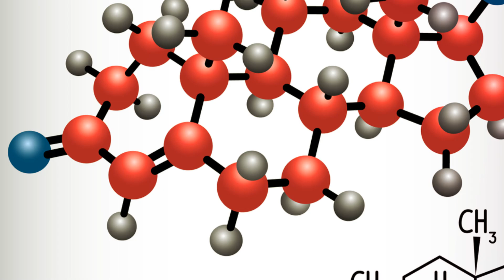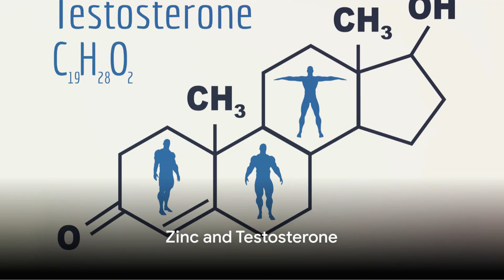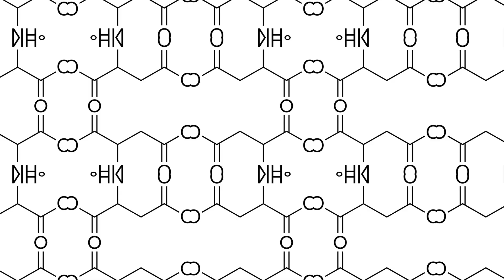Top 4 Proven Supplements to Boost Testosterone Naturally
Boosting testosterone levels naturally is a topic of great interest, especially for those looking to improve their energy, muscle growth, and overall well-being. Testosterone, a crucial hormone, plays a significant role in various bodily functions. This video explores proven supplements that can help increase testosterone levels, including Vitamin D, Zinc, Ashwagandha, and D-Aspartic Acid. Vitamin D is essential for hormone production, and higher levels are linked to increased testosterone. Zinc is vital for testosterone production, and a deficiency can lower testosterone levels. Ashwagandha, an adaptogenic herb, not only reduces stress but also boosts testosterone. Lastly, D-Aspartic Acid, an amino acid, supports hormone production and enhances testosterone, particularly in those engaged in resistance training. These supplements are backed by scientific research, making them effective options for those seeking to enhance their testosterone levels naturally. Always consult with a healthcare provider before starting any new supplement regimen to ensure safety and effectiveness.

OUTLINE:
00:00:00 Introduction and Importance of Testosterone
00:00:35 Vitamin D and Testosterone
00:01:06 Zinc and Testosterone
00:01:36 Ashwagandha and Testosterone
00:02:07 D-Aspartic Acid and Testosterone
00:02:35 Conclusion and Recommendations